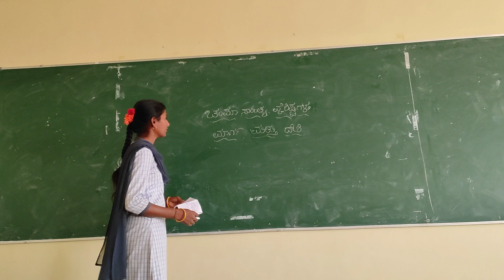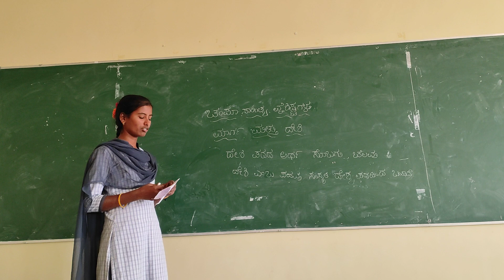ಚಂಪೂ ಸಾಹಿತ್ಯದ ವೈಶಿಷ್ಟ್ಯಗಳಾದ ಮಾರ್ಗ-ದೇಶಿ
ಮಾರ್ಗ ಮತ್ತು ದೇಸಿ

ಪ್ರಾಚೀನ ಕನ್ನಡ ಸಾಹಿತ್ಯಕ್ಕೆ ಸಂಬಂಧಿಸಿದ ಯಾವುದೇ ಚರ್ಚೆಯಲ್ಲಿ 'ಮಾರ್ಗ' ಮತ್ತು 'ಡಿಇಸಿ' (ಮಾರ್ಗ ಮತ್ತು ದೇಸಿ) ಪದಗಳು ವಿಶೇಷ ಸ್ಥಾನವನ್ನು ಹೊಂದಿವೆ. ಇವು ಕನ್ನಡದ ಆರಂಭಿಕ ಸಿದ್ಧಾಂತಿಗಳು ಮತ್ತು ಕವಿಗಳು ಪ್ರತಿಪಾದಿಸಿದ ಸಾಹಿತ್ಯ ಸಂವಹನದ ಎರಡು ವಿಧಾನಗಳಾಗಿವೆ. ಈ ವಿಧಾನಗಳಲ್ಲಿ ಒಂದನ್ನು ಪ್ರತ್ಯೇಕವಾಗಿ ಬಳಸಿಕೊಂಡು ಸಾಹಿತ್ಯ ಕೃತಿಗಳನ್ನು ರಚಿಸಲು ಸಾಧ್ಯವಿದೆ. ಇದಕ್ಕೆ ವಿರುದ್ಧವಾಗಿ ಕಲಾತ್ಮಕ ಕೆಲಸವು ಈ ಎರಡು ವಿಧಾನಗಳ ಸಂಯೋಜನೆಯಾಗಿರಬಹುದು. ಈ ಸಂಕಟವು ಕನ್ನಡ ಸಾಹಿತ್ಯದ ಆರಂಭದಿಂದಲೂ ಇತ್ತು ಏಕೆಂದರೆ ಸಂಸ್ಕೃತದೊಂದಿಗಿನ ಮುಖಾಮುಖಿಯು ಕಾರ್ಯಸಾಧ್ಯವಾದ ಆಯ್ಕೆಗಳನ್ನು ಆರಿಸುವುದನ್ನು ಕಡ್ಡಾಯಗೊಳಿಸಿತು. ಈ ಎರಡರ ನಡುವಿನ ವ್ಯತ್ಯಾಸವು ಶಬ್ದಕೋಶ ಮತ್ತು ವಾಕ್ಯರಚನೆಯ ಮಾದರಿಗಳಿಗೆ ಸೀಮಿತವಾಗಿದೆ ಎಂದು ಅರ್ಥೈಸಿಕೊಳ್ಳಬಾರದು. 'ವಾಸ್ತುಕ ಮತ್ತು ವರ್ಣಕ'ಗಳ ನಡುವಿನ ವ್ಯತ್ಯಾಸವು ಈ ಎರಡು ವರ್ಗಗಳೊಂದಿಗೆ ಬೇರ್ಪಡಿಸಲಾಗದಂತೆ ಸಂಬಂಧ ಹೊಂದಿದೆ. 'ವಾಸ್ತುಕ' ಮತ್ತು 'ಮಾರ್ಗ'ಗಳನ್ನು ಒಟ್ಟಿಗೆ ಜೋಡಿಸಲಾಗಿದೆ ಮತ್ತು 'ದೇಸಿ' ಮತ್ತು 'ವರ್ಣಕ'ಗಳನ್ನು ಒಂದು ಮಾಡ್ಯೂಲ್‌ನಂತೆ ಪರಿಗಣಿಸಲಾಗುತ್ತದೆ. ಆದರೆ ಈ ವ್ಯತ್ಯಾಸವು ನಿಜವಾಗಬೇಕಾಗಿಲ್ಲ ಏಕೆಂದರೆ 'ಮಾರ್ಗ' ಸಂಯೋಜನೆಯು ವಿವರಣಾತ್ಮಕ ಹಾದಿಗಳನ್ನು ಹೊಂದಿರಬಹುದು ಮತ್ತು ಪ್ರತಿಯಾಗಿ. ಶ್ರೇಷ್ಠ ಕವಿಗಳು ಇಷ್ಟಪಡುತ್ತಾರೆ ಪಂಪಾ ಈ ಸತ್ಯವನ್ನು ಅರಿತಿದ್ದರು ಮತ್ತು ಮಾರ್ಗಾ ಮೋಡ್‌ನಲ್ಲಿ ಪ್ರಾರಂಭಿಸುವುದು ಮತ್ತು ಅಗತ್ಯವಿದ್ದಾಗ ದೇಸಿ ಮಾದರಿಗಳಿಗೆ ಬದಲಾಯಿಸುವುದು ಸೂಕ್ತವೆಂದು ಅವರು ಒಪ್ಪಿಕೊಂಡರು. ಈ ಷಫಲಿಂಗ್ ಅನ್ನು ಪ್ರಸ್ತುತಪಡಿಸುವ ವಿಷಯದಿಂದ ನಿರ್ಧರಿಸಲಾಗುತ್ತದೆ. ಎನ್ಸೈಕ್ಲೋಪೀಡಿಕ್ ಸ್ವಭಾವದ ಒಂದು ಮಹಾಕಾವ್ಯವು ಪರಿಸ್ಥಿತಿಯಿಂದ ಬೇಡಿಕೆಯಿರಲಿ ಅಥವಾ ಇಲ್ಲದಿರಲಿ ವಿವಿಧ ರೀತಿಯ ವಿವರಗಳನ್ನು ಪ್ರಸ್ತುತಪಡಿಸುವ ಅನೇಕ ಸನ್ನಿವೇಶಗಳನ್ನು ಸೃಷ್ಟಿಸಬೇಕಾಗುತ್ತದೆ. ಯು.ಆರ್.ಅನಂತಮೂರ್ತಿ ಅವರು ಈ ಪರಿಕಲ್ಪನೆಗಳನ್ನು ಆಧುನಿಕ ಪರಿಸ್ಥಿತಿಗೆ ತೆಗೆದುಕೊಳ್ಳುತ್ತಾರೆ ಮತ್ತು ಈ ವಿಧಾನಗಳ ಸಂಯೋಜನೆಗೆ ಬಲವಾದ ನಿದರ್ಶನವನ್ನು ನೀಡುತ್ತಾರೆ. " ಅವನ ( ಪಂಪಾ ) ಪ್ರತಿಭೆಯು ಅವರು ಮಾರ್ಗ ಮತ್ತು ದೇಸಿಗಳಿಂದ ಮಾಡಿದ ಸೂಕ್ಷ್ಮ ಮತ್ತು ಹೇಳುವ ಸಂಯೋಜನೆಯಲ್ಲಿದೆ- ಕೇವಲ ಸೌಂದರ್ಯದ ರಚನೆಗಾಗಿ ಅಲ್ಲ; ಇದು ಅವರ ವಿಷಯಗಳ ಚಿಕಿತ್ಸೆಗೆ ಸಹ ಪರಿಣಾಮಗಳನ್ನು ಹೊಂದಿತ್ತು. ಸಂಸ್ಕೃತ ಸಾಹಿತ್ಯದಲ್ಲಿ ಆಚರಿಸಲಾಗುವ ಸಾರ್ವತ್ರಿಕ ಸತ್ಯಗಳಿಗೆ "ಸ್ಥಳೀಯ ವಾಸಸ್ಥಾನ ಮತ್ತು ಹೆಸರು" ನೀಡಲಾಯಿತು, ಆದರೆ ಅವು ಜಾನಪದ ಕಲ್ಪನೆಯೊಂದಿಗೆ ಸಹಬಾಳ್ವೆಯಿಂದ ಕನ್ನಡದಲ್ಲಿ ಮಿಡಿಯುವಂತೆ ಜೀವಂತವಾದವು. ಹಿಂದಿನ ಮತ್ತು ಹಿಂದಿನ ಎರಡು ಪ್ರಪಂಚಗಳು ನಮ್ಮ ಸಾಹಿತ್ಯ ಕೃತಿಗಳಲ್ಲಿ ಸೃಜನಶೀಲವಾಗಿ ಭೇಟಿಯಾಗುತ್ತಿವೆ. (ಯು.ಅನಂತಮೂರ್ತಿ)

ಇನ್ನೊಂದು ಹಂತದಲ್ಲಿ, 'ಮಾರ್ಗ' ಎಂಬುದು ಭಾಷಾ ಶೈಲಿಯಾಗಿದ್ದು, ಇದು ಸಂಸ್ಕೃತ ಪದಗಳಿಂದ ಕೂಡಿದೆ ಮತ್ತು ಸಂಸ್ಕೃತದಿಂದ ಎರವಲು ಪಡೆದ ಛಂದಸ್ಸಿನ ಮಾದರಿಗಳನ್ನು ದೊಡ್ಡದಾಗಿ ಅಳವಡಿಸಿಕೊಳ್ಳುತ್ತದೆ. ಅವರು ಸಾಮಾನ್ಯರ ಕಪ್ ಚಹಾವನ್ನು ರೂಪಿಸುವುದಿಲ್ಲ. ಪಂಡಿತರು ಮಾತ್ರ ಕಾವ್ಯದ ಅಭಿವ್ಯಕ್ತಿಯ ಸೂಕ್ಷ್ಮಗಳನ್ನು ಆನಂದಿಸಬಹುದು. ಅವರು ಸುಲಭವಾಗಿ ಹಾಡಲು ಅಥವಾ ಪಠಿಸಲು ತೆಗೆದುಕೊಳ್ಳುವುದಿಲ್ಲ. ಅಂತಹ ಕೆಲಸಗಳನ್ನು ಸಾರ್ವಜನಿಕವಾಗಿ ಸಲ್ಲಿಸುವುದು ಮುಗಿದ ಕೆಲಸವಲ್ಲ. ಚಂಪೂ ಪ್ರಕಾರಕ್ಕೆ ಸೇರಿದ ಹೆಚ್ಚಿನ ಸಾಹಿತ್ಯ ಕೃತಿಗಳು 'ಮಾರ್ಗ ಕಾವ್ಯಗಳು'.

ವ್ಯತಿರಿಕ್ತವಾಗಿ ಸಂಸ್ಕೃತಕ್ಕಿಂತ ಕನ್ನಡಕ್ಕೆ ಆದ್ಯತೆ ನೀಡುವ, ವಾಚನ ಮತ್ತು ಸಂಗೀತ ನಿರೂಪಣೆಗೆ ಒಲವು ತೋರುವ, ಸ್ಥಳೀಯ ಛಂದಸ್ಸಿನ ಮೀಟರ್‌ಗಳನ್ನು ಬಳಸುವ ಮತ್ತು ಅವುಗಳ ಸ್ವಭಾವದಿಂದ ಸಂವಹನ ಮಾಡುವ ಕೃತಿಗಳನ್ನು ದೇಶಿ ಕೃತಿಗಳು ಎಂದು ಕರೆಯಲಾಗುತ್ತದೆ. ಕುಮಾರವ್ಯಾಸ, ಹರಿಹರ, ಚಾಮರಸ, ಲಕ್ಷ್ಮೀಶ ಮುಂತಾದ ಕವಿಗಳ ಕೃತಿಗಳು ಈ ವರ್ಗಕ್ಕೆ ಸೇರುತ್ತವೆ. ಜಾನಪದ ಸಾಹಿತ್ಯವು ಅದರ ವ್ಯಾಖ್ಯಾನದಿಂದ ದೇಸಿಯಾಗಿದೆ.

ಮಾರ್ಗ ಮತ್ತು ದೇಸಿ ಪದಗಳು ಸಂಗೀತದ ಅರ್ಥವನ್ನು ಹೊಂದಿವೆ. ಮಾರ್ಗಿ ಎಂದು ವಿವರಿಸಲಾದ ರಾಗಗಳು ಮತ್ತು ದೇಸಿಗೆ ಸಂಬಂಧಿಸಿದ ನಾಮಕರಣವನ್ನು ಹೊಂದಿವೆ. “ ಮಾರ್ಗಿ ಸಂಗೀತವು ಧಾರ್ಮಿಕ ಆಚರಣೆಯ ಭಾಗವಾಗಿತ್ತು ಮತ್ತು ಅದನ್ನು ದೀಕ್ಷೆ ಪಡೆದ ಕೆಲವರು ಕಠಿಣ, ನಿಯಮ ಬದ್ಧ ಮತ್ತು ಗಂಭೀರವಾಗಿ ಅಭ್ಯಾಸ ಮಾಡಿದರು. ಮಾರ್ಗ ರಾಗಗಳಿಗೆ ವಾಜಪೇಯಿಕ, ಆಗ್ನೇಷ್ಟಿಕಾ ಮುಂತಾದ ಹೆಸರುಗಳಿದ್ದವು.ದೇಸಿ ಸಂಗೀತವು ಜನಸಾಮಾನ್ಯರ ಸಂಗೀತವಾಗಿತ್ತು. ಎಲ್ಲಾ ಪ್ರಾದೇಶಿಕ ರಾಗಗಳು, ಜಾನಪದ ಹಾಡುಗಳು ಇತ್ಯಾದಿಗಳನ್ನು ಈ ವರ್ಗದ ಅಡಿಯಲ್ಲಿ ವರ್ಗೀಕರಿಸಲಾಗಿದೆ. ಈ ವ್ಯಾಖ್ಯಾನವು ದೇಸಿ ಕಾವ್ಯಗಳು ಮತ್ತು ಮಾರ್ಗಕಾವ್ಯಗಳ ಬಗ್ಗೆ ಈ ಹಿಂದೆ ಮಾಡಿದ ಟೀಕೆಗಳಿಗೆ ಹೋಲುತ್ತದೆ.

ಈ ಪರಿಕಲ್ಪನೆಗಳು ಹರಿವಿನ ಸ್ಥಿತಿಯಲ್ಲಿವೆ ಏಕೆಂದರೆ ಅವು ಕೇವಲ ಐತಿಹಾಸಿಕ ಮತ್ತು ಶೈಕ್ಷಣಿಕ ಆಸಕ್ತಿಯನ್ನು ಹೊಂದಿಲ್ಲ. ಕವಿಯ ವಿಶ್ವ ದೃಷ್ಟಿಕೋನ ಮತ್ತು ಅವನ ಭಾಷೆಯಲ್ಲಿ ಅವನ ಪ್ರತಿಭೆಯನ್ನು ಅರಿತುಕೊಳ್ಳುವ ಅವನ ವರ್ತನೆಗಳೊಂದಿಗೆ ಅವು ಬೇರ್ಪಡಿಸಲಾಗದಂತೆ ಸಂಬಂಧ ಹೊಂದಿವೆ.